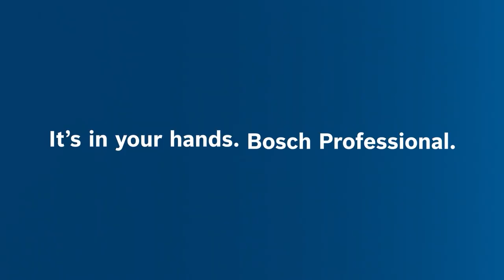Bosch GKS 18V-57 Professional Cordless Circular Saw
Robust 18V cordless circular saw for cuts up to 57 mm with a powerful motor for strong performance.

This cordless circular saw's performance makes it suitable for a wide range of sawing applications, especially on construction sites or wherever high sawing forces are required. Has a fast motor brake that stops the saw blade immediately to increase user protection. In addition, robustness is achieved by a sturdy design with a base plate made of steel and a die-cast aluminium lower guard.